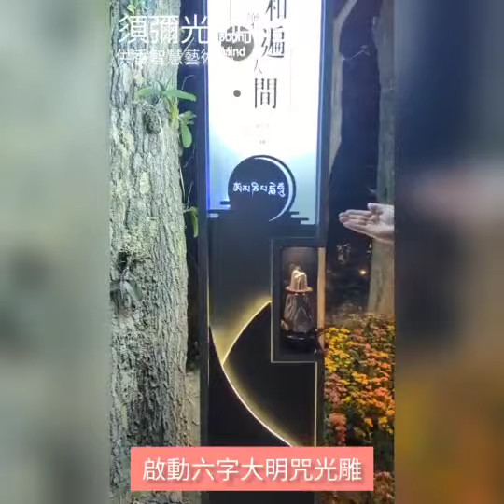須彌光●明 / 供香智慧藝術品 / 禪僧法師親臨供香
須彌光●明
Light of Mandala

設計主題說明:
   這是一個能將供香功德增長廣大的智慧藝術品，當須彌山偵測到香，則會啟動在明月區的"六字大明咒"光雕供養，直到香燃燒完畢才停下，因此您將
得到兩倍的供香功德!!!

其他功能說明:
  1.須彌山上的智慧佛珠內有感應晶片，只要放在須彌山上，也能啟動明月區的"六字大明咒"光雕供養。
  2.藝術品下方的光條，具有呼吸燈功能，從明到暗再從暗到明，為10秒，剛好為一個深呼吸循環，因此我們能在寺院內跟著藝術品深呼吸，實現靜心的功能。
  3.藝術品只要偵測到人，就會產生高光。寺院中有六座"須彌光●明 "，因此人早過，就會依序產生一排漸變流動光。增加夜間光供養美學。

靈感來源:
《供曼達》
"妙香"遍塗花散之大地
"須彌"四周日月所莊嚴
淨如佛土我樂敬"供養"
願諸有情"共享"此淨土

設計與執行單位:
  SCIDGROUP共享創意國際｜產品&品牌設計｜大陸&台灣&印尼 進出口｜批發價線上商城｜

關於我們:
我們和 “大陸、台灣、印尼” 多種產業的廠家們合作，運用我方“工業設計“優勢，創造出“差異化&高利潤“設計。於此同時我們也是“貿易商“，具有兩岸及南洋的“線上線下通路“。更向”設計客戶採購” & “各地的優勢產品“流通國際市場。並分享高獲利的產品銷於B2B市場，也將高CP性價比的產品流通於B2C市場。邀請您共享創意X共享通路

台灣據點:
共享創意國際設計有限公司
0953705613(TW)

大陸據點:
創意共享(福建)工業設計有限公司
漳州市薌城區金鋒開發區高新技術創業孵化基地一層東
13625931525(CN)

聯繫方式:
客服時間: 週一~週五AM9:00~PM5:00
LINE: davidjackdavidjack